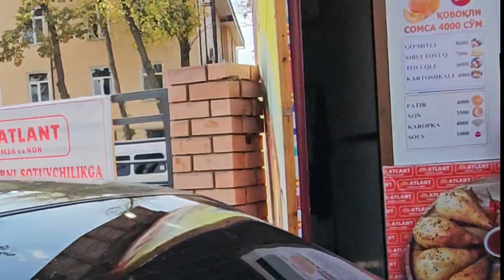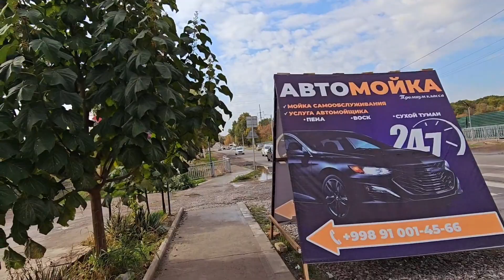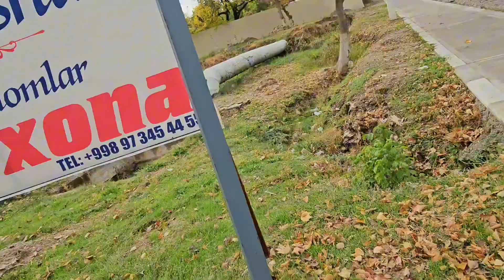Это город Узбекистана похоже на Швейцарии .🇨🇭The green city o Rokhozh in Switzerland.